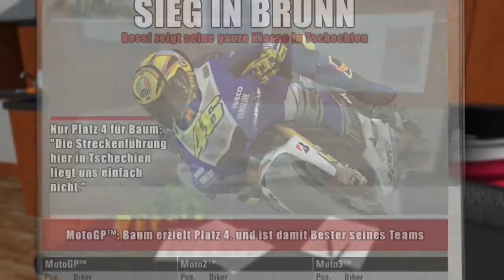Let's Play MotoGP 13 Karriere|#042 (German HD)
Montag gehts weiter!